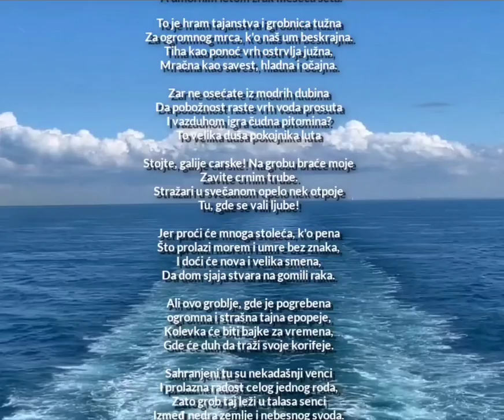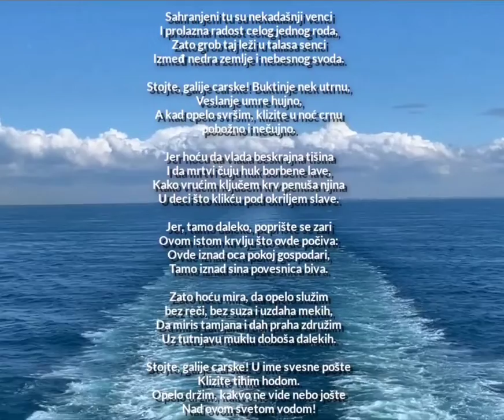Plava grobnica"- Milutin Bojic 1892-1917